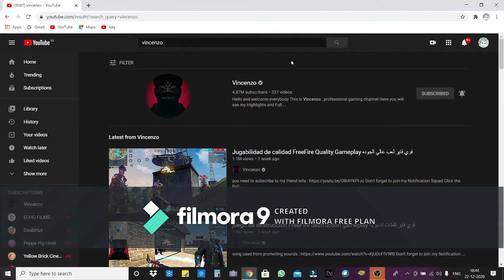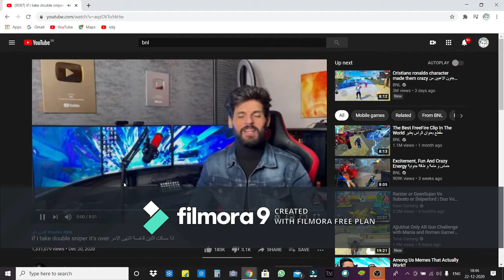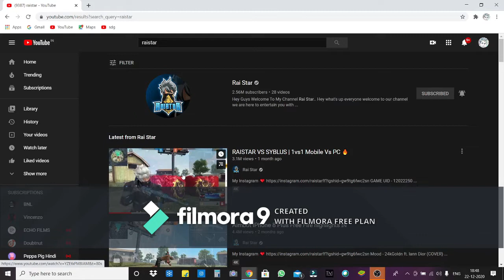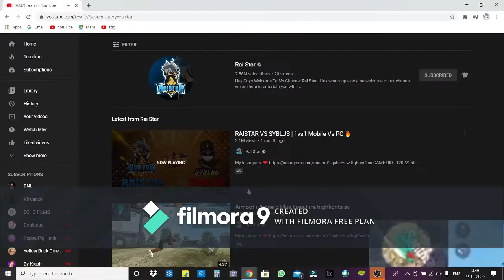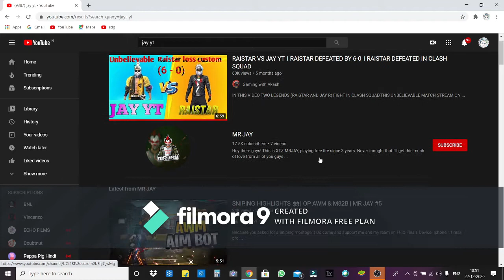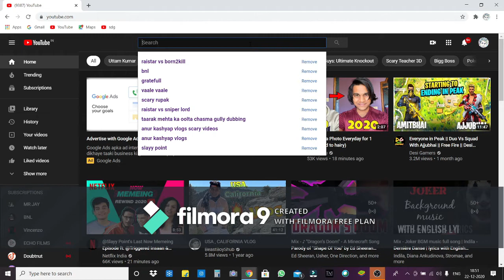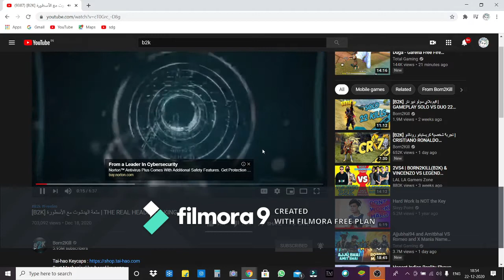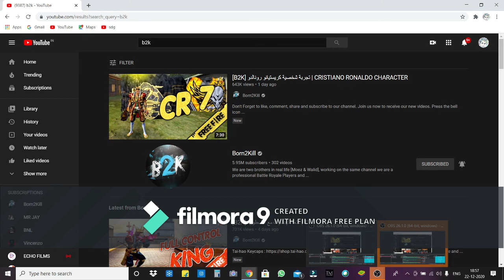Top 5 best players of free fire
hello guys my free fire name shree233705H you can sent me friend request comment ur id below